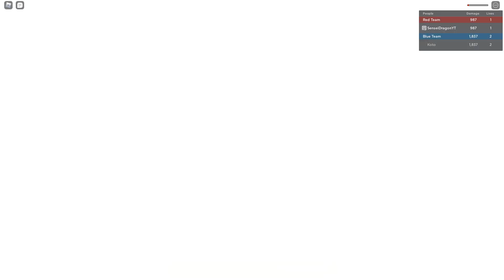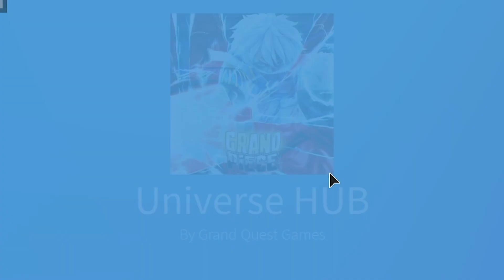This Is TRUE VIOLATION In GRAND PIECE ONLINE On ROBLOX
This Is TRUE VIOLATION In GRAND PIECE ONLINE

Thanks To taitai#7447 For The Smoker Render

Roblox Name: SenseiDragonYT